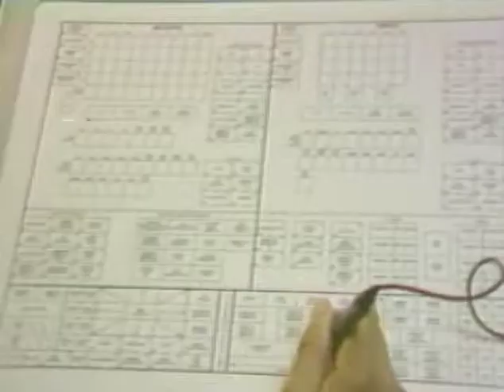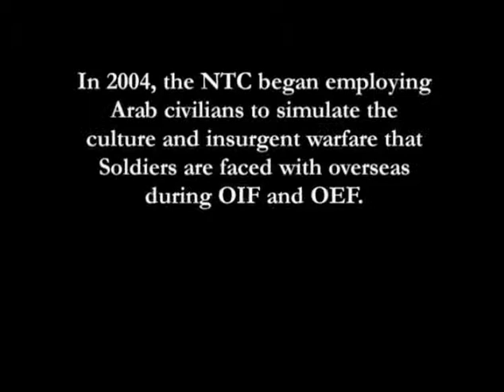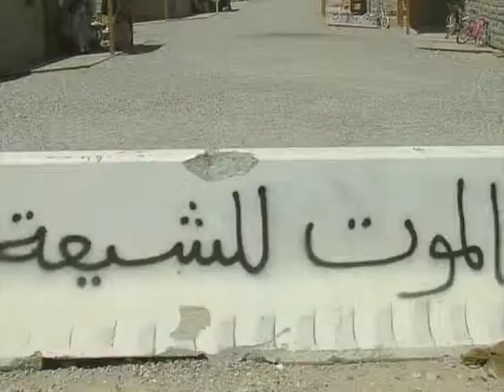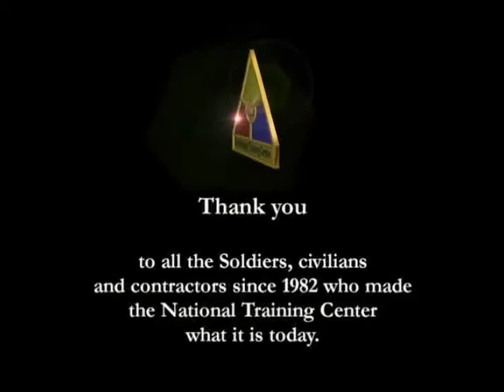25th DVD copy